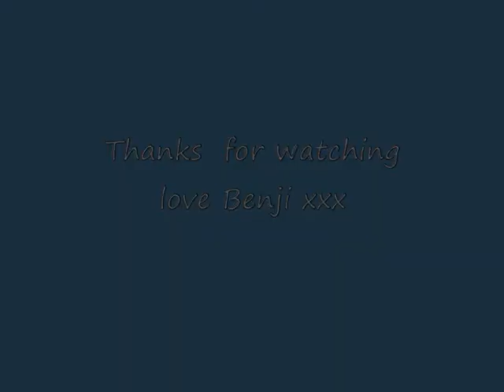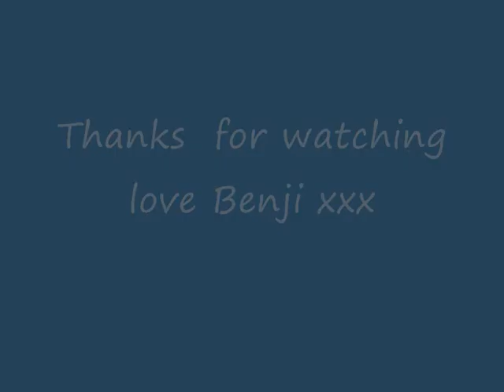Benji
My gorgeous little nephew Benji.